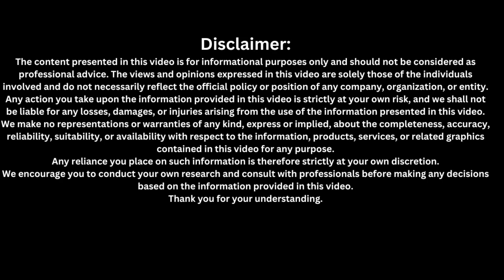दिवार पर टंगी जिन्दा सास || hindi kahaniya || story time || stories || moral stories